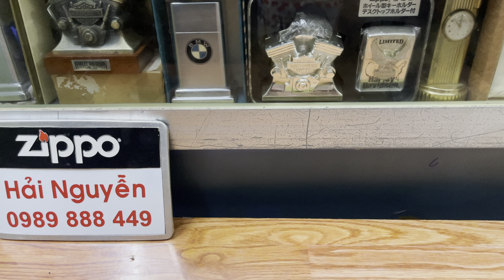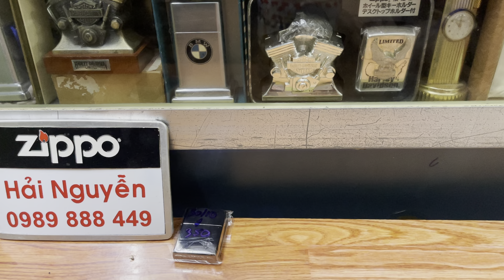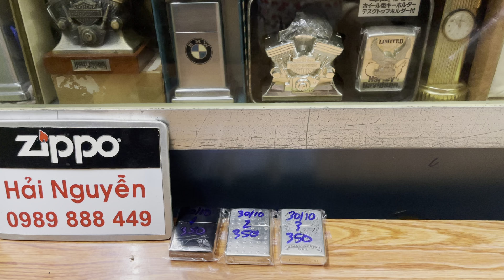Zippo bật lửa chính hãng giá rẻ âm hay sưu tầm,lô ngày 30/10 thứ hai,HẢI NGUYỄN 0989888449.